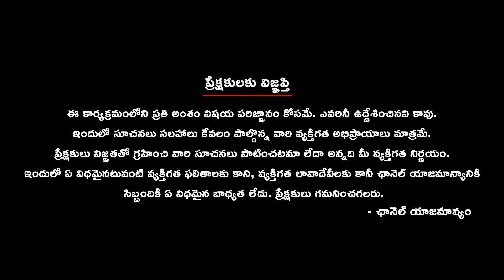ఐదు పంచ్ లతో ముందంజలో బీజేపీ || Political Maneuvers: Congress Pushed Aside Amidst Strategic Moves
Explore the intricate political landscape as the Congress party faces challenges reminiscent of a Kabaddi match, easily pushed aside amidst strategic maneuvers. Despite Congress's active campaigns like Jodo Yatra and Nyay Yatra, the Modi team's tactics, including the push for One Nation One Election, have led to confusion and disarray. The Ayodhya issue adds to the political prestige, while disgruntled alliance members are swayed into the NDA fold. Delve into the complexities of party alliances, where big players like Congress find themselves on the sidelines, while smaller parties align with the NDA, evoking parallels to the strategies employed in the Mahabharata.